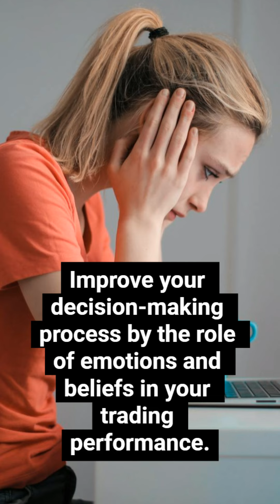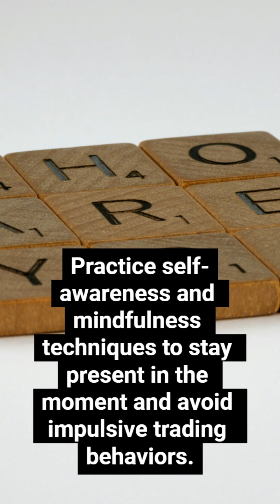"Unlock Your Potential: Master Your Trading Skills with Rande Howell's Inner Trader Course"